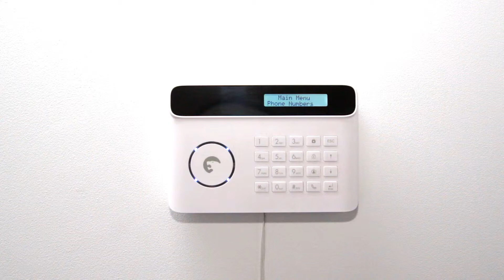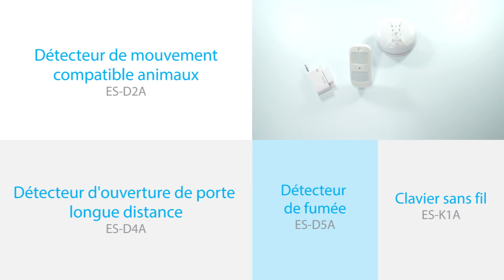Présentation S4 Combo Secual Français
eTIGER présente la S4 Combo Secual, un système d'alarme facile à installer et à utiliser.

La S4 Combo Secual se connecte à une ligne fixe ou fonctionne avec une carte SIM. Le système s'installe en une poignée de minutes.

Une fois l'alarme installée, vous pouvez interagir avec celle-ci à tout moment à distance, où que vous soyez, par appel téléphonique, par SMS ou depuis l'application Android ou iOS.

Once you installed, you can interact with your alarm system at all times from distance, either by phone call, SMS or via the Android or iOS apps.